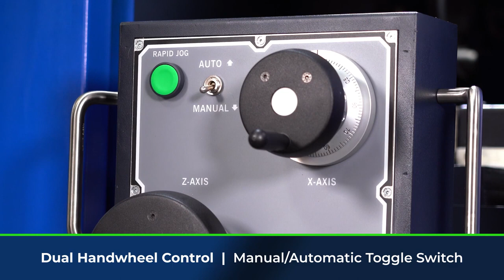Milltronics ML26II 40 Toolroom CNC Lathe Specs and Features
In this video, we're showcasing the ML26/40 toolroom lathe, a popular size for job shops and customers who re-cut aluminum wheels for automobiles. With a swing-over bed of 27 inches, a length of 40 inches, and a 3.22-inch spindle bore, this lathe boasts a 24 HP, 2,600 RPM spindle that produces 620 ft-lbs. of torque. The machine also comes standard with an 8-station electro-mechanical turret, with options available for chucks and a chip conveyor.

In terms of capacity, the ML26/40 offers X/Z travels of 13/42 inches, a swing-over gap of 34.2 inches, and a gap distance of 12.75 inches. The spindle nose is A1-8, and the spindle range is 40-2000 RPM. The AC spindle motor is 24/15 HP (2-Speed Delta/WYE), and the tailstock quill travel is 8 inches, with a diameter of 3.94 inches and taper of MT5.

Other features include a rapid traverse rate of 500 IPM, a maximum cutting feed rate of 100 IPM, and a positioning accuracy of (+/- 0.00025 in) with repeatability of 0.0002 in. The axis thrust force is 4000 lbs. The machine weighs 9500 lbs, has a height of 83 inches, and has a footprint of 129.5 x 100.5 inches nominal operating (W x D). It requires 20 KVA/48 Amps of power and 208-240 Volts/3 Phase of voltage.

This machine also comes with many features and options, including a 15-inch LCD color display, solid model graphic display, 120 GB program storage memory, DXF file import, networking, 35 mm linear way technology, automatic lubrication, spindle load meter, flood coolant with enclosure, thread chasing feature (most models), and a one-year warranty. Add-on options include 10 or 14-in-bore options for ML35 and ML40, live tooling option for ML22 and larger lathes, lift-up chip conveyor, additional tool holders, hydraulic quill for tailstock (most models), bi-directional turning cycle, pneumatic 5C collet closer (ML16), additional spare “M” functions, automatic tool turrets, tool posts, steady rest, follow rest, and Digital Setup Assistant.

Whether you're a job shop or a customer in the automotive industry, the ML26/40 toolroom lathe is a versatile and powerful machine that can help you get the job done quickly and efficiently.